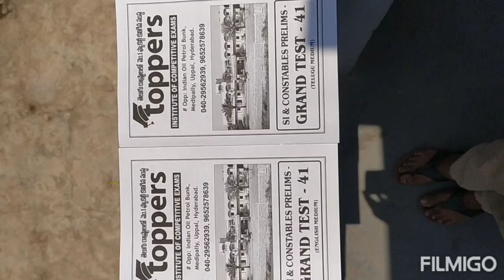Today Exam SI & Constables Prelims Grand Test-41 (EM & TM) 200 Marks Paper 11AM To 2PM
Today Exam SI & Constables Prelims Grand Test-41 (EM & TM) 200 Marks Paper 11AM To 2PM 3 Hours Time Toppers Institute, Medipally, Uppal Hyderabad 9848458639.